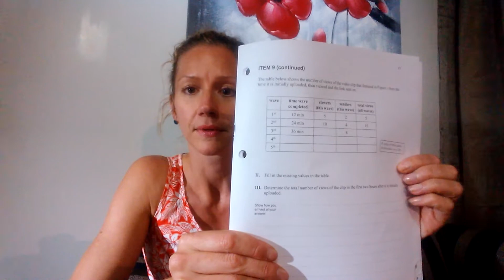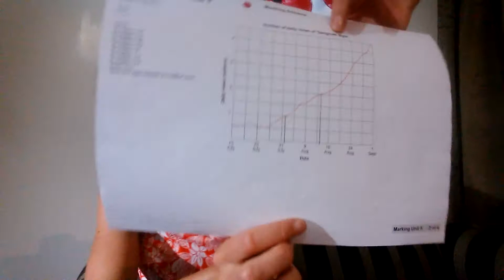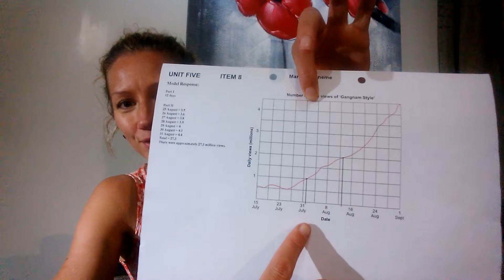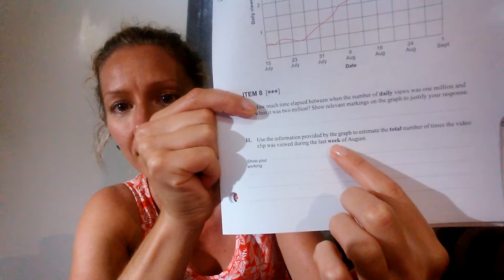QCS Exam Marking - Video Diary - Part 2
I'm pulling back the curtain on marking the QCS Y12 exams in QLD.
I show you how examiners are instructed to mark and reveal the mistakes that I see lots of students make - so that you can learn from them and avoid them yourself!!

Get YOUR copy of the *Free Parent Guide*
"3 Huge Mistakes (Even Smart) Students Make in Exams and Assignments – and how to fix them immediately so your teen achieves their best EVER grades, with less stress."